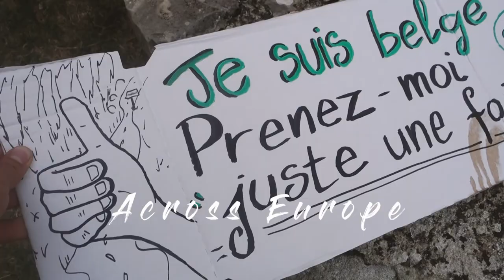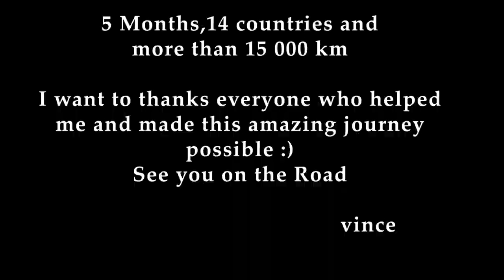Ep.10 Hitchhiking Journey- Amazing georgian landscapes - Final Episode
I want to thanks the hundreds of people who help me along the way ! People who gave me a ride, a place to sleep, some food or just a moment of their time.
I really enjoyed to edit these videos. But it's a real challenge to film while travelling like that. In a nutshell, i hope you enjoyed all this videos !
If you are interested of a video about all this journey like the budget, the places to sleep or some tips  just let me know.

Episode 10:
On this episode i stayed a couple of days in the capital of Georgia. I was very tired and some rest was needed at this time. After that, i went with my canyon crew around some nice and remote spots. Than i moved on alone to experiment wilderness in Borjomi National Park. Overthere i met  that crazy german girl "Paula". We hiked together for 2 days. They i wanted to climb Mount Kazabeg and his summit ( 5040m). But i didn't have enough time for acclimation  and a real lack of preparation . After getting stuck in a snowstorm. I climb Down and return to Istanbul to end this journey with my friend Valentine.

Music
Oriol Sirinathsingh -Mosaics
Billie Eilish - Hostage (Sonn Remix)
Parra For Cuva - Unfold
Meryem Aboulouafa - Breath of Roma
The Traveling Wilburys - End Of The Line
City of the Sun - Everything
Angara - Drive
Thylacine - Pleasure

"Be crazy, don't be to serious and enjoy simple moments". Pleasure